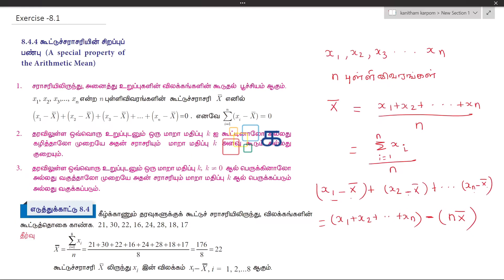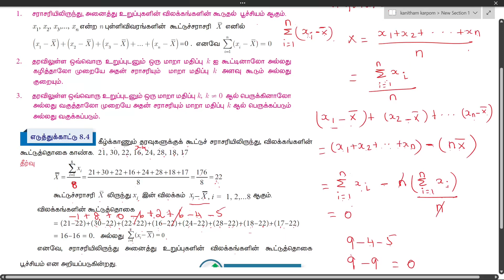Class 9 Maths Tamil Chapter 8 Exercise 8.1 எடுத்துக்காட்டு 8.4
Class 9 Maths Tamil Chapter 8 புள்ளியியல் (Pulliyiyal) Exercise 8.1 எடுத்துக்காட்டு 8.4 Samacheer